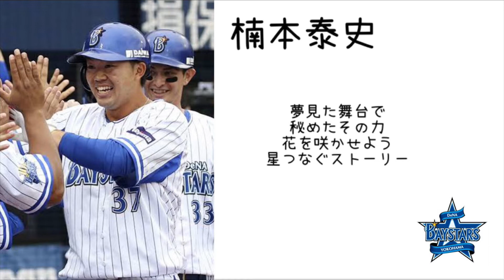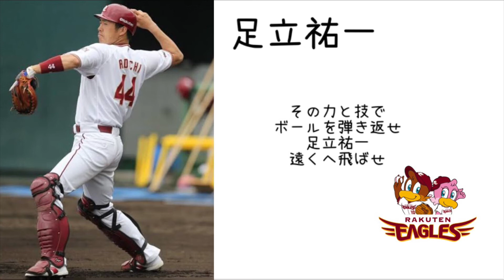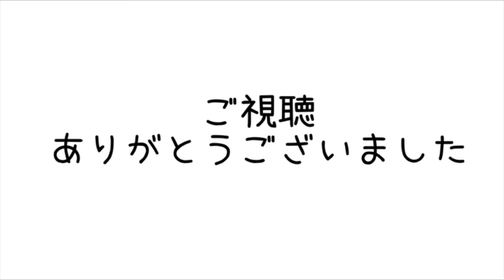個人的に好きな応援歌１－９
初めて本格的なのを作りました

1 中 淺間大基
2 左 楠本泰史
3 右 石川慎吾
4 捕 里崎智也
5 一 美間優槻
6 遊 今浪隆博
7 指 足立祐一
8 三 金子圭輔
9 二 永江恭平
P 投 天野浩一